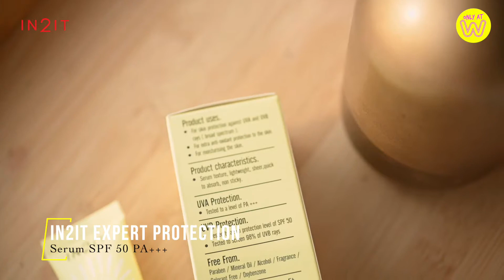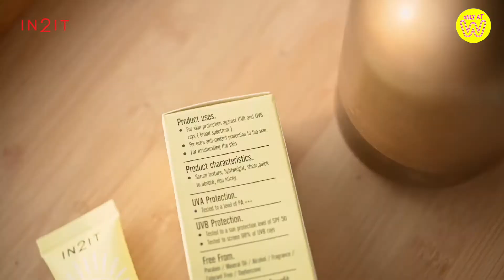IN2IT Hya-Cica The Series x Celebrity MUA Bee Ramza